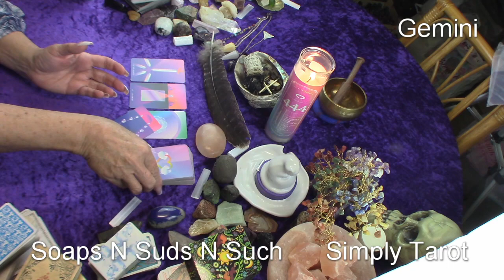Gemini karma and consequences! Past, Present & Future views